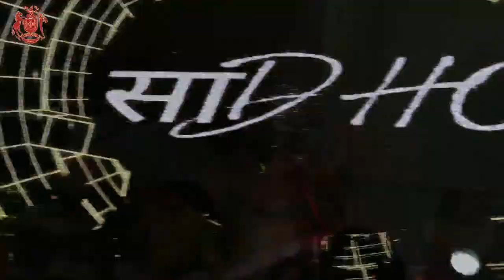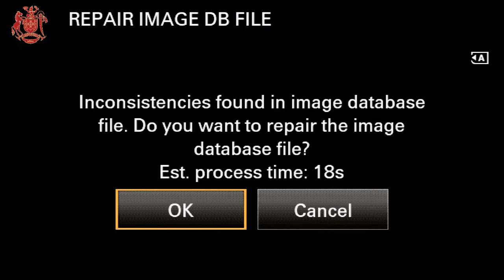Live Show Raghogarh { साDHO BAND } ITI Graund Raghhogarh M.P.